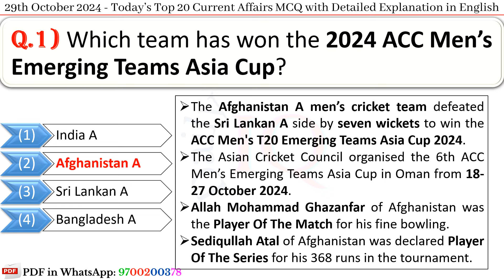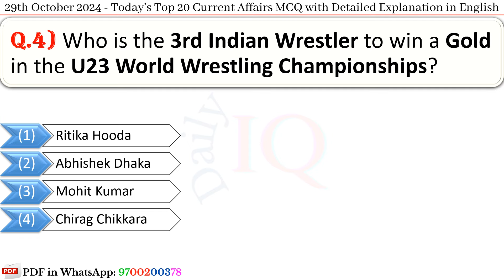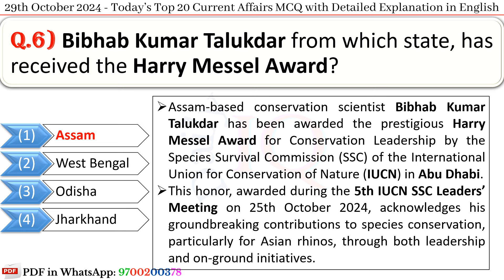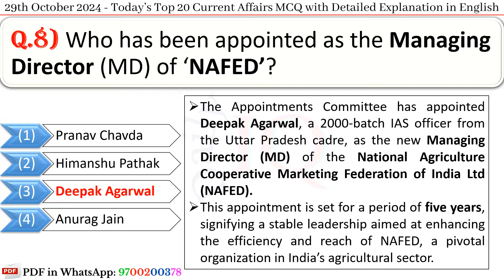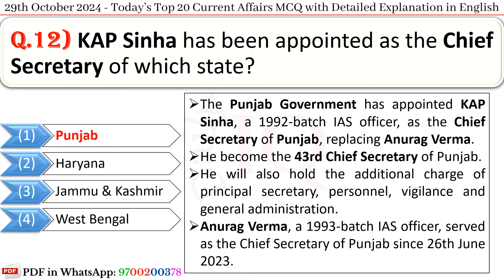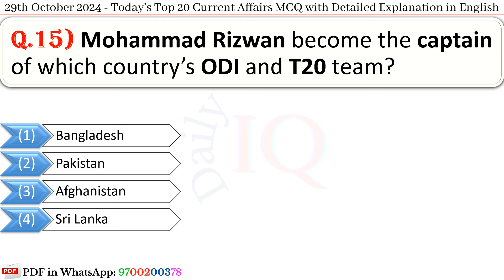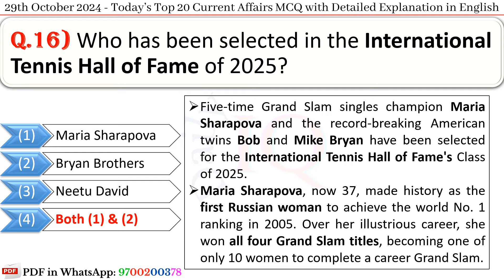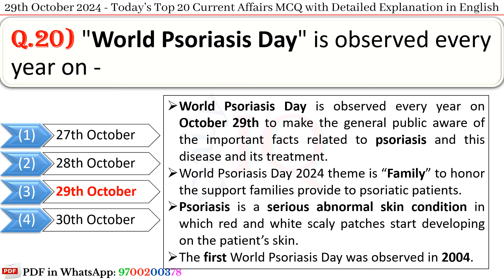29th October 2024 || Top 20 Current Affairs MCQ with Explanation in English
✔️Last 12 Months Current Affairs PDFs (November 2023 to October 2024)